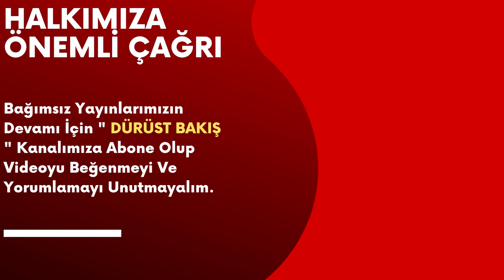Dünyaca ünlü platform bu anketi paylaştı! Cumhur İttifakı erimeye devam ediyor